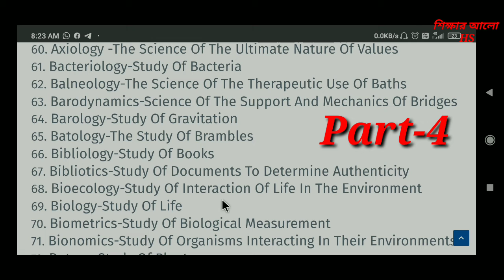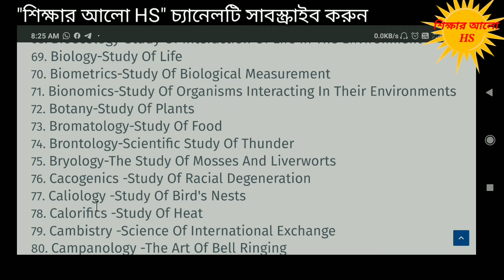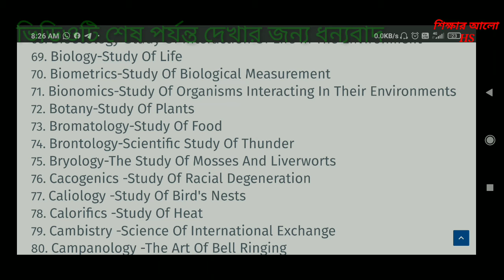List of Studies (Part-4) বিভিন্ন বিষয় সম্পর্কিত অধ্যায়নকে কি বলা হয়?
List of Studies
বিভিন্ন বিষয় সম্পর্কিত অধ্যায়নকে কি বলা হয়